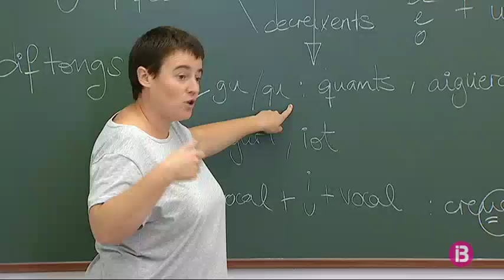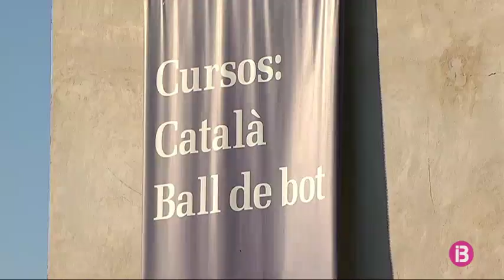L’Escola de Mallorquí de Manacor, 44 anys impulsant la llengua catalana i la cultura popular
Amb 44 anys d’història l’Escola de Mallorquí de Manacor ha ensenyat Català a milers d’alumnes. Fomentar l’ús de la llengua catalana pròpia de les Illes Balears, i la cultura han estat sempre els objectius que han mantingut oberta l’escola. Cada any es matriculen als cursos de català, ball de bot i tallers d’història entre 400 i 500 alumnes de mitjana